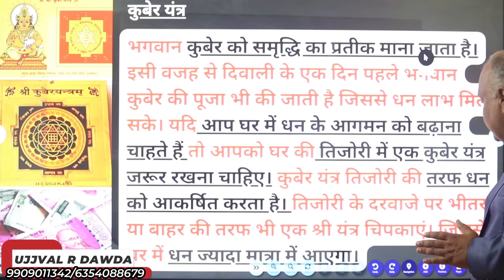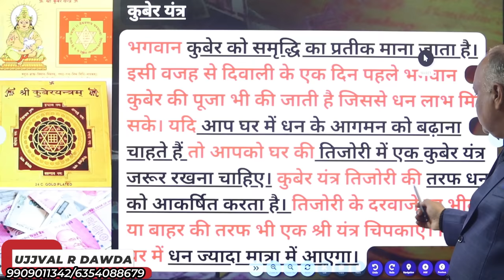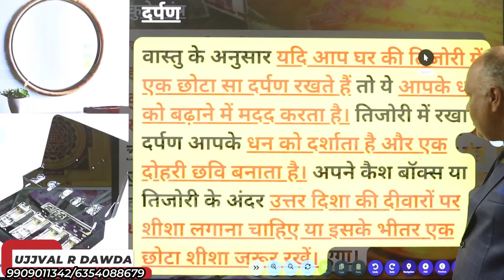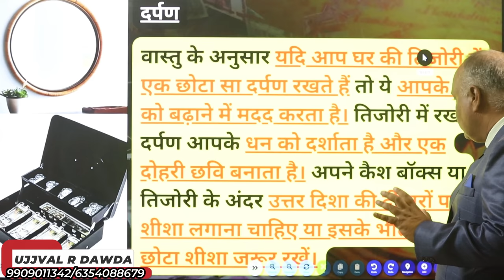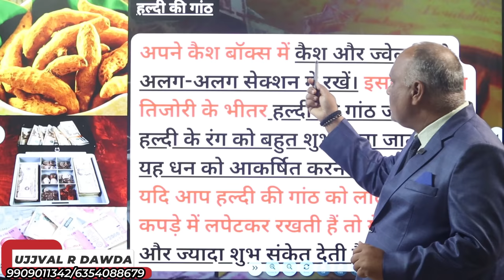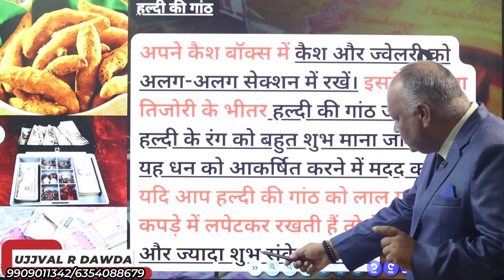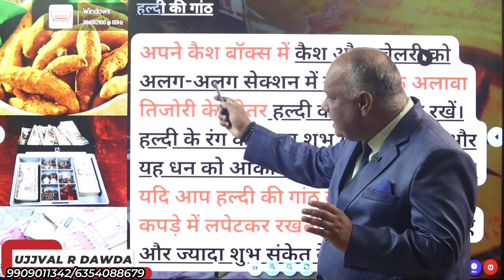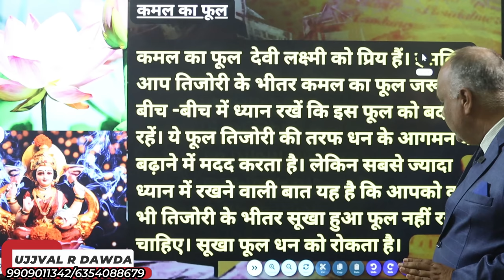vastu tips for money growth | Vastu For Wealth And Prosperity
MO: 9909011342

0:00 - intro
3:30 - कुबेर यंत्र
5:00 - दर्पण
6:45 - हल्दी की गांठ
10:00 - कमल का फूल
12:00 - outro